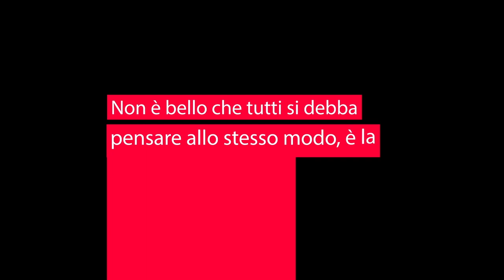CORRE, FINALMENTE CORRE!!!!!